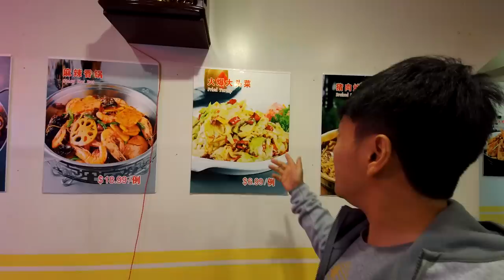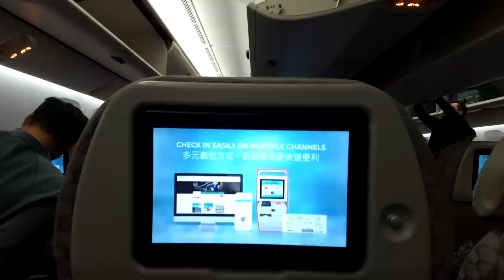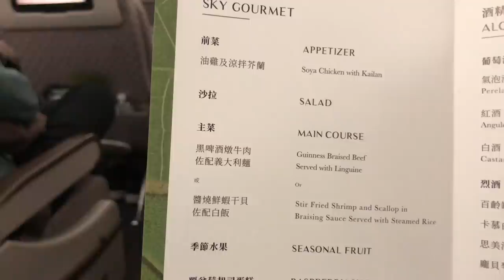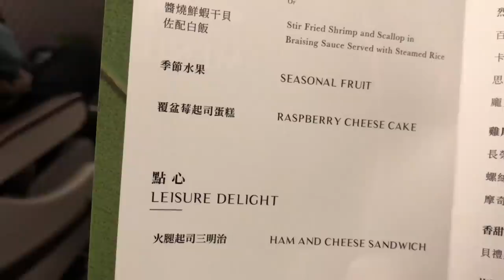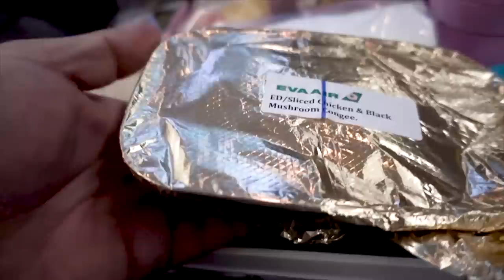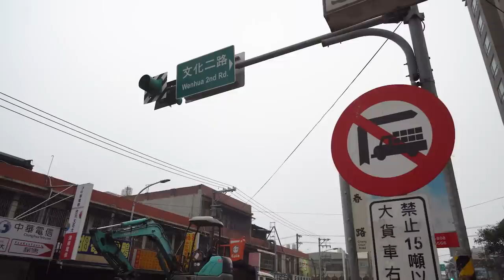EVA Airline PREMIUM ECONOMY Food Review & First Day in Philippines!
In this video, I travel to the Philipines via Eva Air, made a stop in Taiwan's awesome 7-11 and began my food adventure in a country I have never been before :-)

Periscope: Mikexingchen